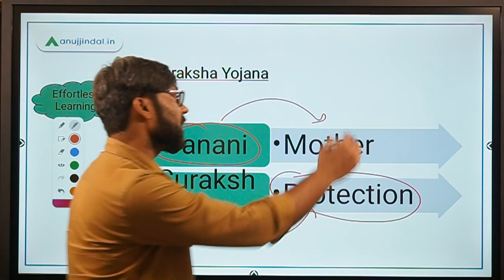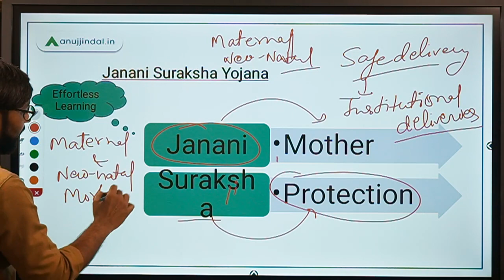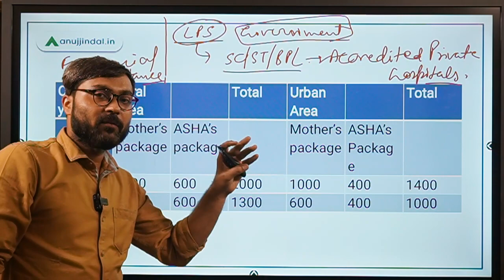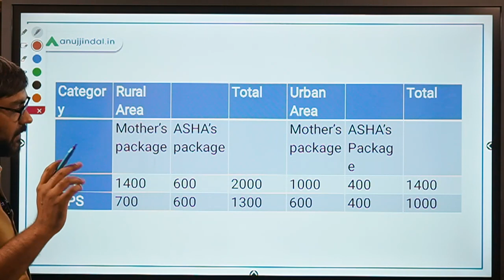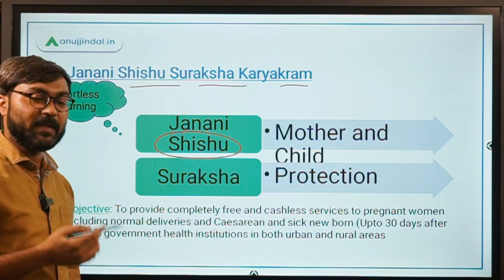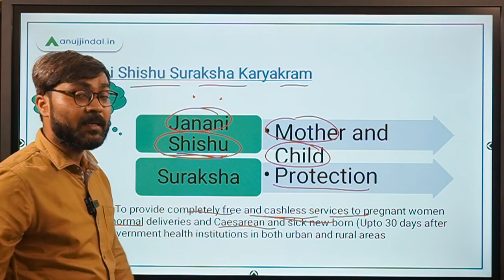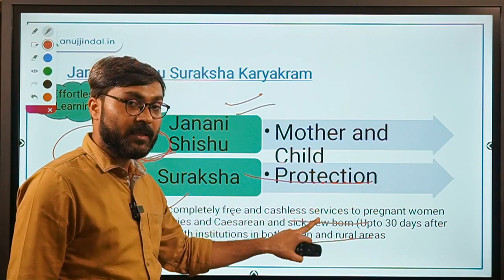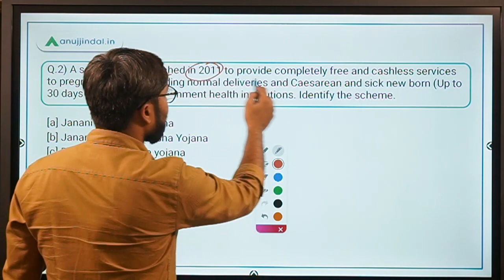JSY & JSSK Schemes | Government Schemes Made Easy | Government Schemes Simplified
In this session, we will discuss two important schemes, Janani Suraksha Yojana and Janani Shishu Suraksha Karyakram. We will also discuss some questions based on it.